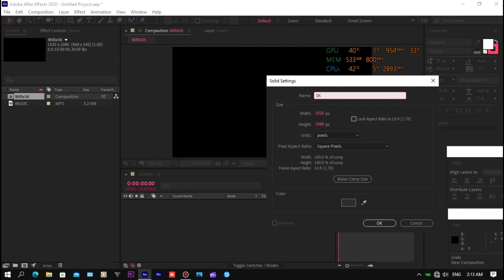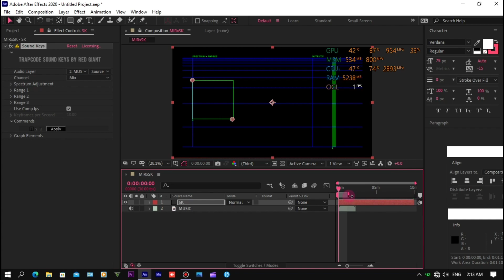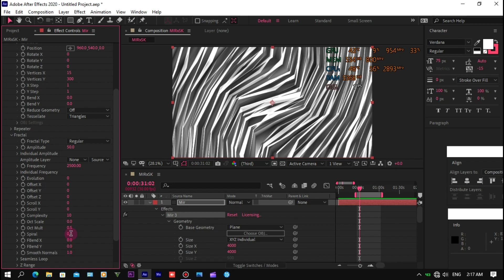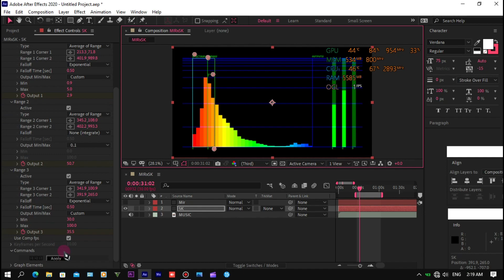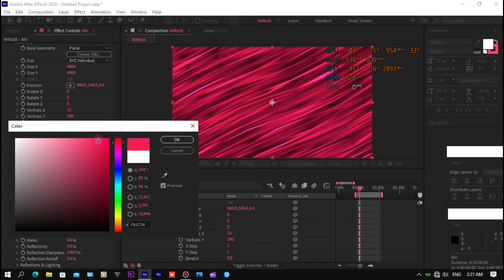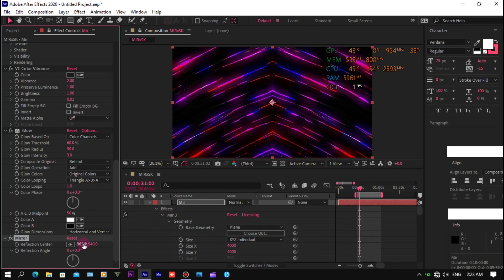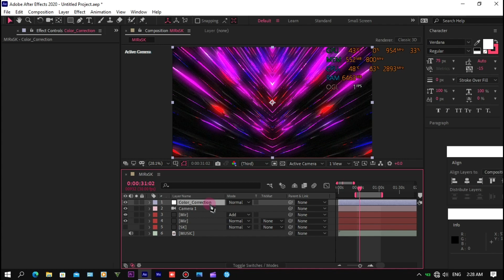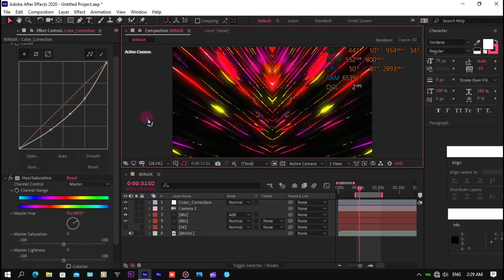Trapcode Mir Audio React - After Effects Tutorial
Hello, guys! In this tutorial, we're going to create a cool audio reaction with "trapcode mir" and "trapcode sound keys". It's kind of a unique way to present your music, so let me know your thoughts and doubts in the comment section.